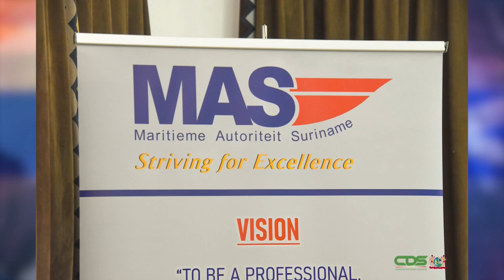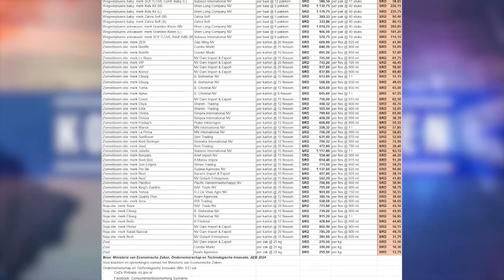05 10 2024 KORTE BERICHTEN